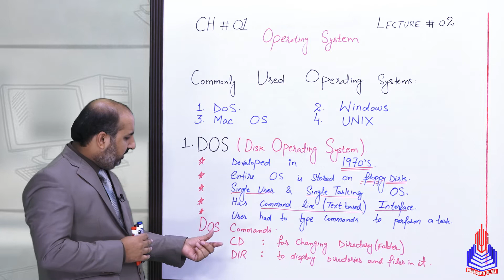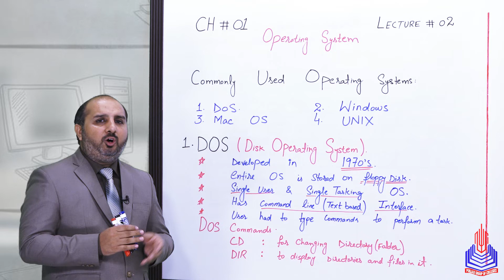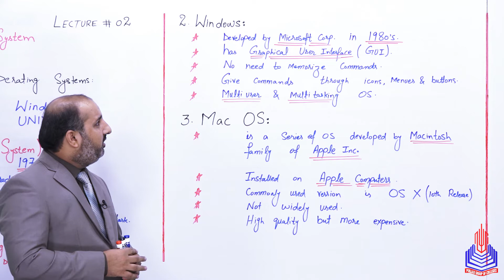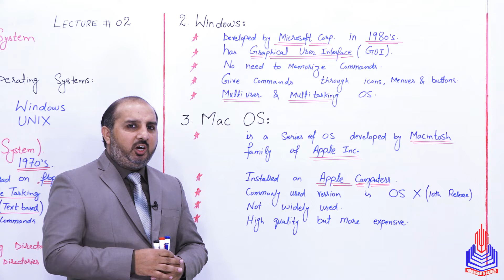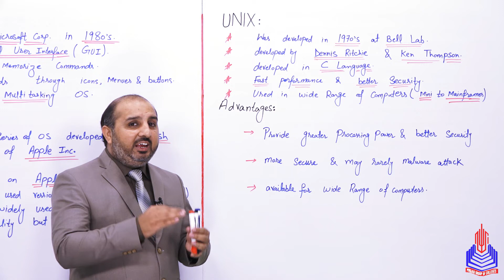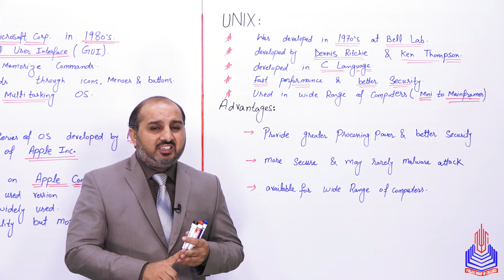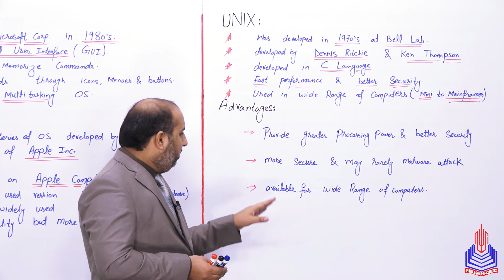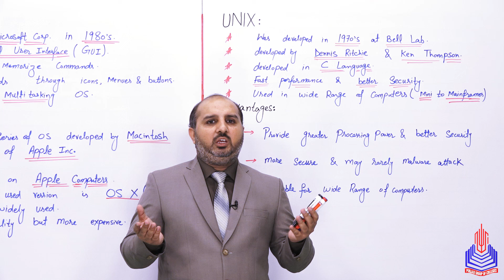PGC lectures-Inter Part 2-Federal Board-Computer-Chapter 01-Commonly used Operating System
Welcome to our comprehensive educational series on Computer Science for 12th-grade students of the Federal Board Pakistan! In this engaging explainer video, we delve into the world of commonly used operating systems, shedding light on the fundamental concepts and functionalities of DOS, Windows, MAC, and Unix.

Topics Covered:
1. DOS (Disk Operating System): Unlock the origins and fundamental operations of the Disk Operating System, an essential part of computing history that laid the foundation for modern operating systems.

2. Windows: Dive into the user-friendly interface of the Windows operating system, exploring its evolution, key features, and practical applications for everyday computing tasks.

3. MAC (Macintosh): Discover the distinctive features of the MAC operating system, renowned for its sleek design, user-friendly interface, and seamless integration with Apple hardware.

4. Unix: Take a deep dive into Unix, an operating system known for its robustness and flexibility, widely used in server environments and among professionals in the field of computer science.

Timestamps:
0:00 - 0:50 - Commonly used Operating System
0:50 - 6:35 - DOS
6:35 - 11:34 - Windows
11:34 - 14:11 - MAC OS
14:11 - 21:32 - UNIX